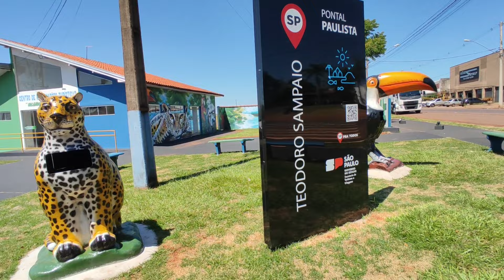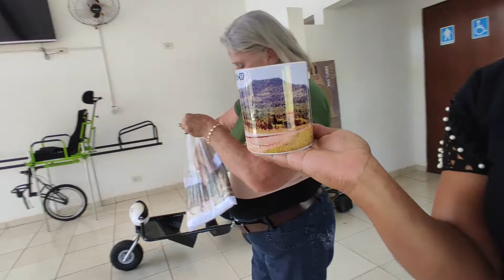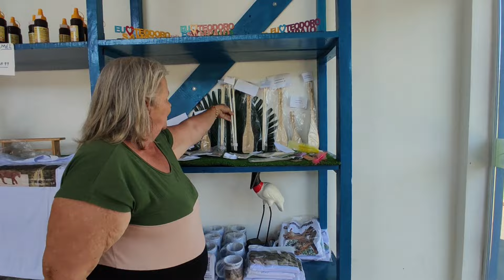Turismo Teodoro Sampaio - SP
Alôô meu povo, eu sou Paurosam faço videos de turismo casual pela visão de turista se divertindo, assim como visito outras cidades tento mostrar o  PARQUE ESTADUAL MORRO DO DIABO para que mais pessoas possam vir conhecer.